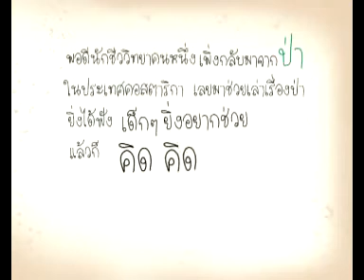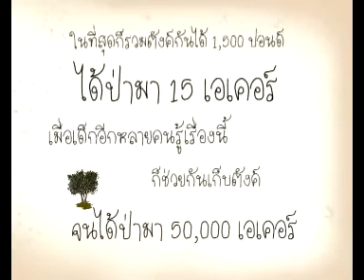Swedish elementary children project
In 1987 at the class room, a teacher told the story of the rainforest for the kids in the class. The stories is about the  diminishing of the rainforest and wildlife.  The students appeared to questioning about how to help and solve the problems.  Fortunately there were a biologist who just came back from Costa-rica join the class and share the story. Finally, Roland Teinsuu, a boy has the small great idea that he will buy the forest by collect the money from his friends.

He said "The small amount of money (1,500 GBP.) can buy a tiny of forest (15 Acres) in Costa-Rica, so those forest will be protect forever"
After his idea has spread out, many people have joined and collect the money enough to buy a 50,000 Acres.

Finally, the CHILDREN's ETERNAL RAIN FOREST has established.